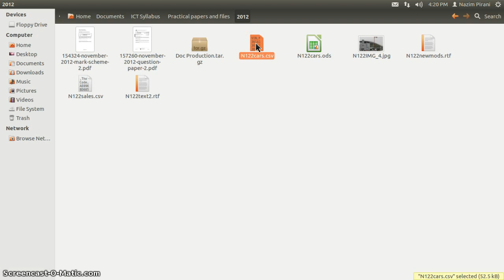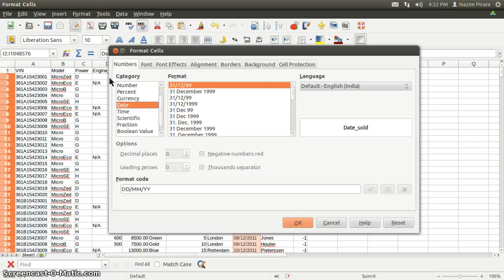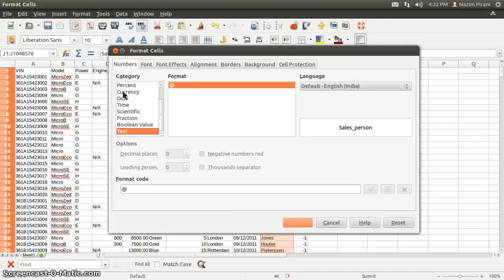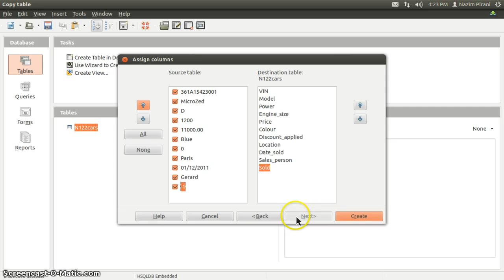Libreoffice Base Part 2 - Import CSV data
Import Data from CSV in editable format